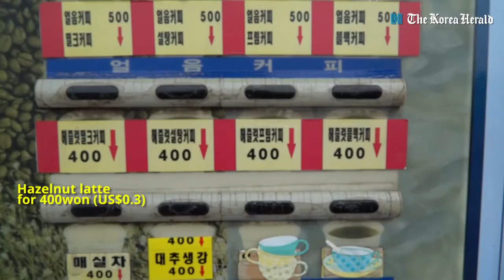What to do in Gangneung?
Try visiting Anmok Beach. Have a cup of coffee from the vending machines that are nostalgic reminders of the good old days to the older generation of local people here.

Click here for the related article --